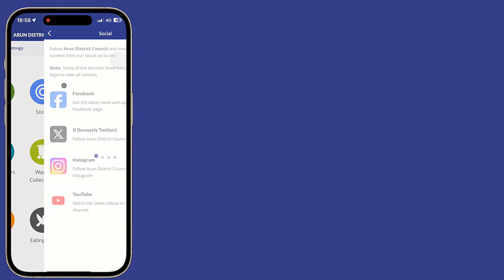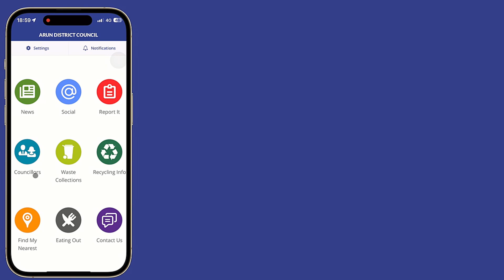How to use the Arun District Council app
Finding out information about Arun District Council services is now at your fingertips and has never been easier thanks to a new free smartphone app, in partnership with West Sussex County Council.